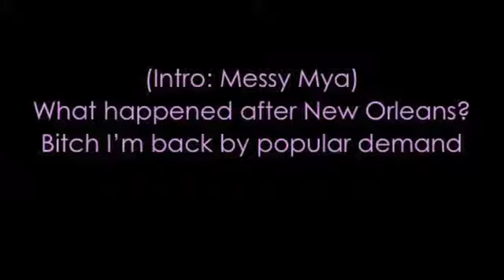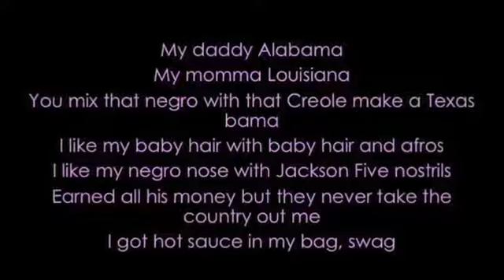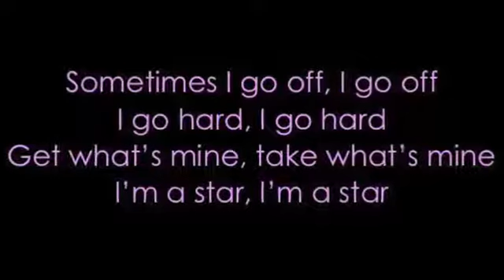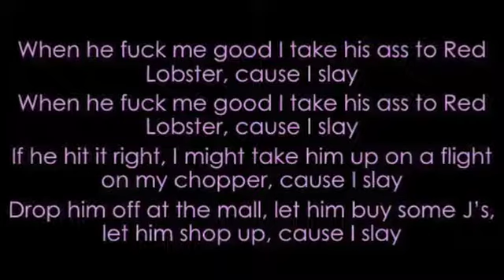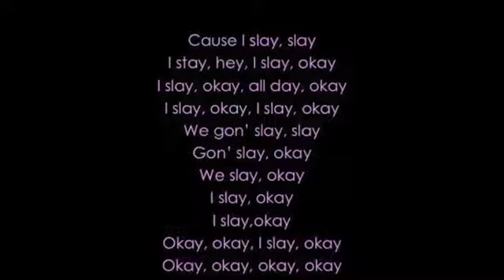Beyonce- Formation Lyrics